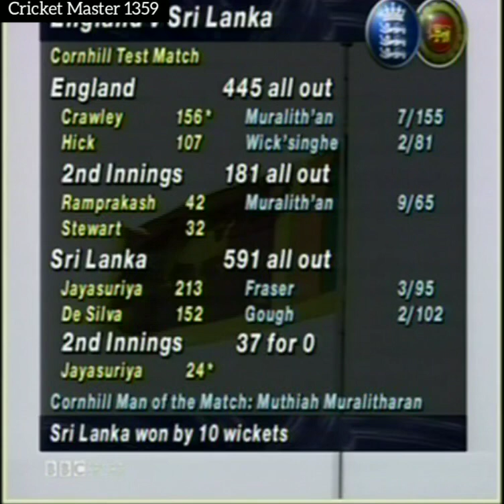Sri Lanka win series in England || England vs Sri Lanka ONLY TEST 1998 at the Oval Highlights